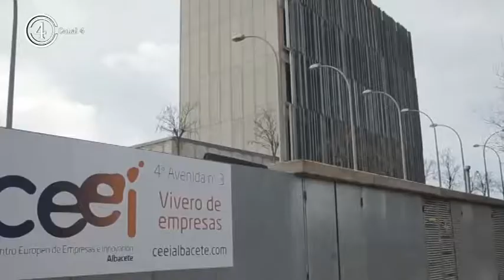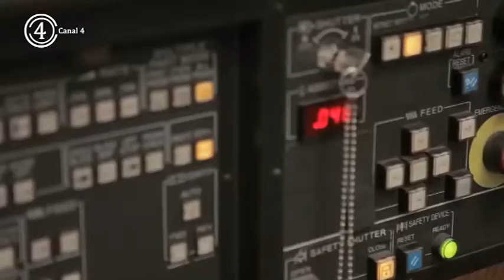Rosario Rodríguez presenta ayudas autónomos en Villarrobledo